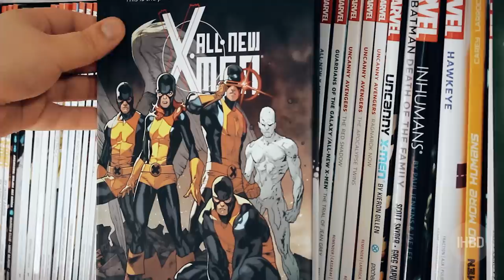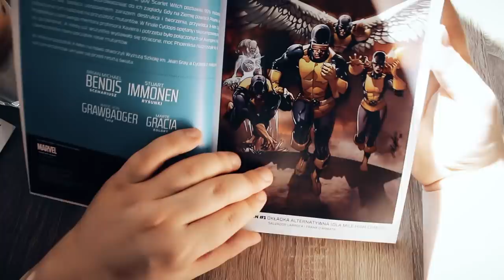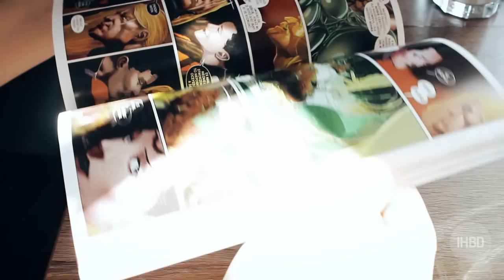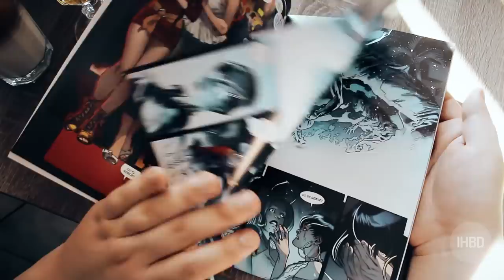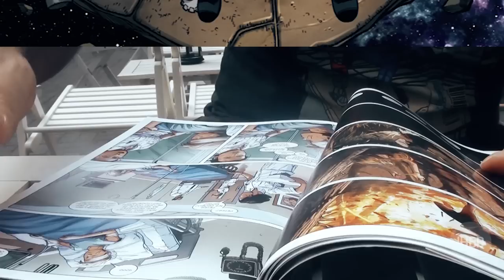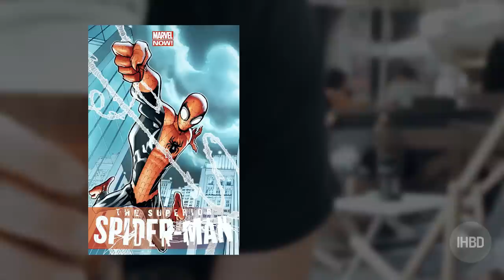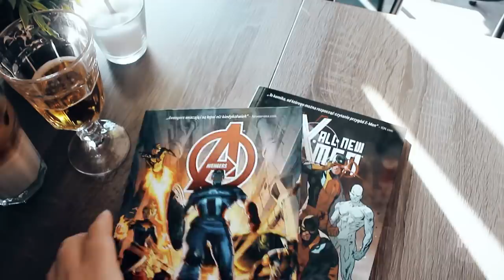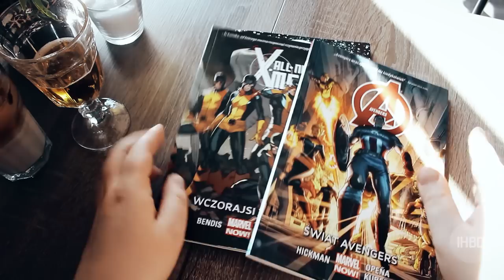Marvel Now po polsku! (gościnnie: Komiksomaniak 616)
Kliknij tutaj po linki do tekstów i materiałów wideo na temat omawianych komiksów
Opinie zawarte w materiale są prywatnymi opiniami autorów i nie są oficjalnym stanowiskiem ani planem wydawnictwa Egmont.